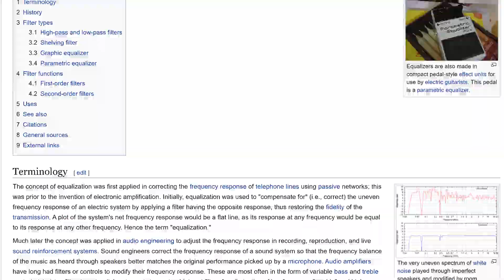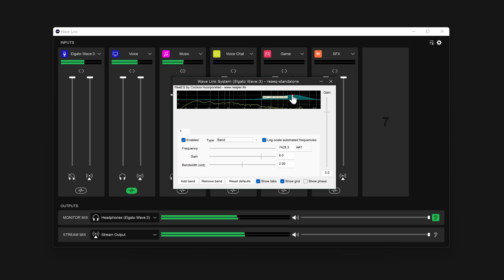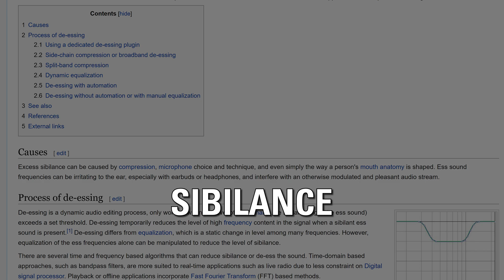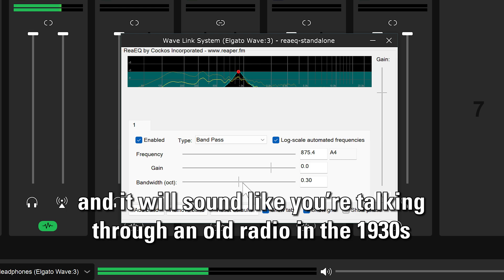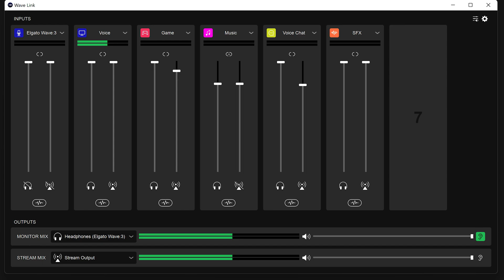How to use Equalizer (EQ) Audio Effects in Elgato Wave Link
In this video, we'll show you how to use Equalizer (EQ) Audio Effects in Elgato Wave Link.

Voice Over recorded on Elgato Wave:3. Processed with ReaFir, ReaGate, and ReaComp.

▼ Our Biggest Update Yet!
Audio effects are here! Now you can tweak, tune, and completely change your sound with VST plugins. You knew this was coming, didn't you? 😉

▼ This makes Wave Link the ultimate digital mixer
With support for both VST2/VST3 effects – equalizers, compressors, noise gates, filters, vocoders, etc.
Effects can be applied to any input channel(s) – not just your microphone channel. Keep a friend's voice chat in check with a compressor or use an EQ to boost the bass for a music channel.
Within each channel, you can apply the effect(s) to your stream mix or monitor mix, or completely disable them.
You can add, rename, and rearrange up to ten effects per channel!

▼ MicrophoneFX Output
This output contains only microphone audio and applied effects. Which means you can select Wave Link MicrophoneFX in apps like Zoom and enjoy limitless sound sorcery throughout your digital space.